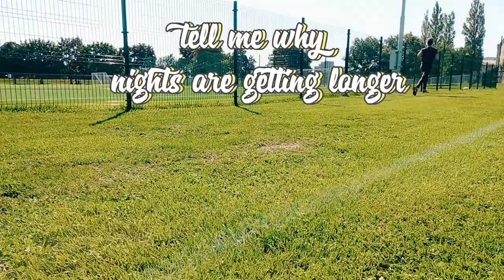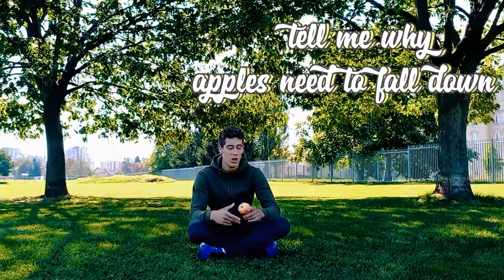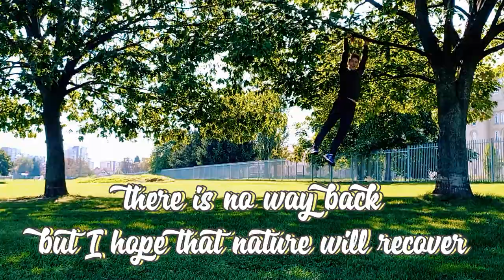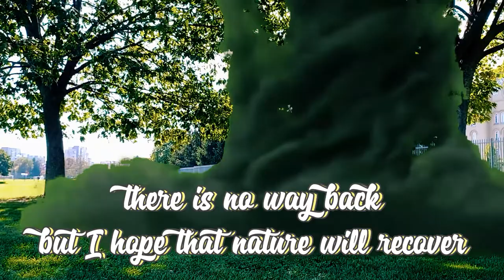Flirt in Ocean - Air Of Destructive Nature (Karaoke Video)